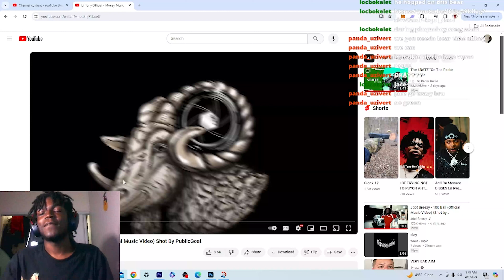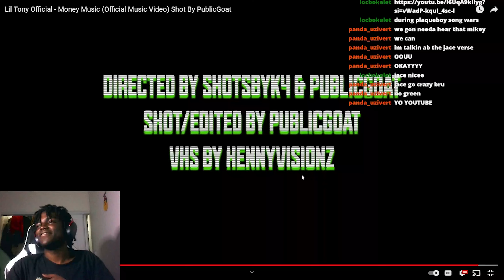lil tony official money music ( reaction )